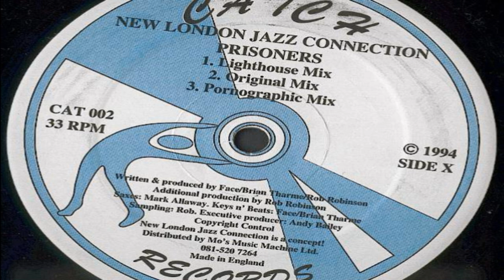New London Jazz Connection - Prisoners (Lighthouse Mix)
Catch ‎– CAT 002 UK 1994